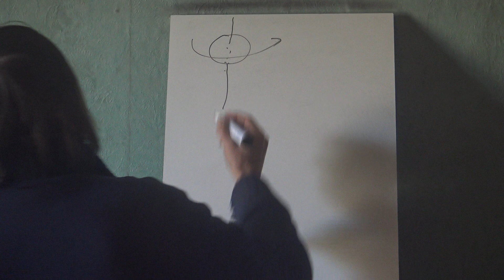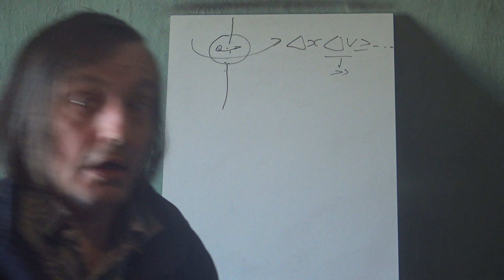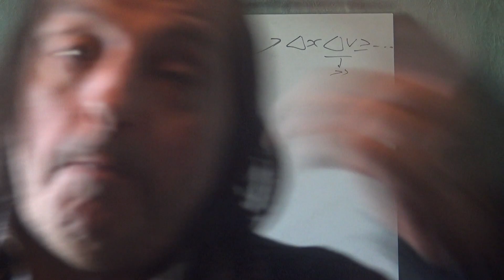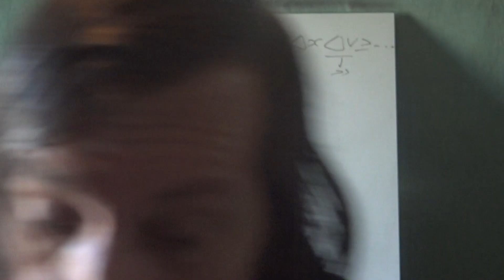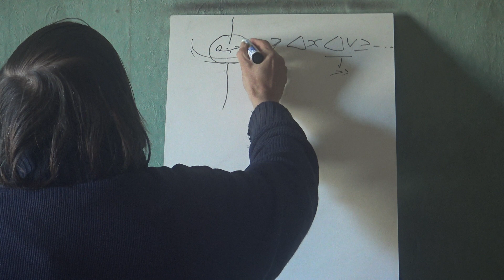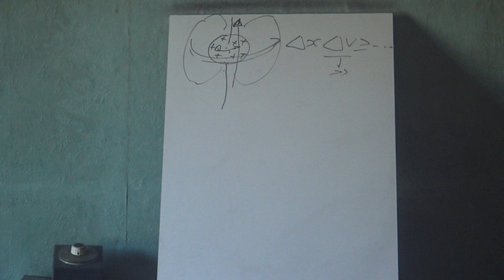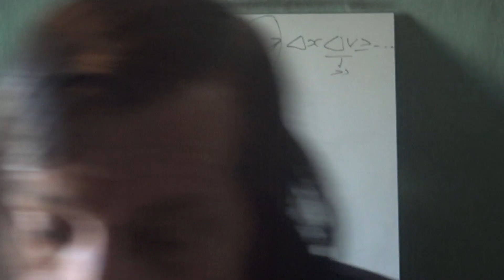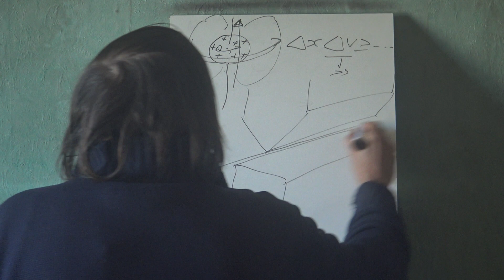4a Spin Expérimental 1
Après un petit coup d'oeil aux difficultés de vulgarisation du spin, attaquons une approche expérimentale